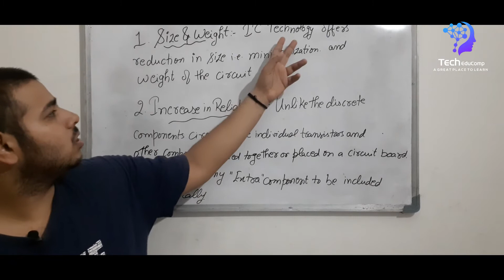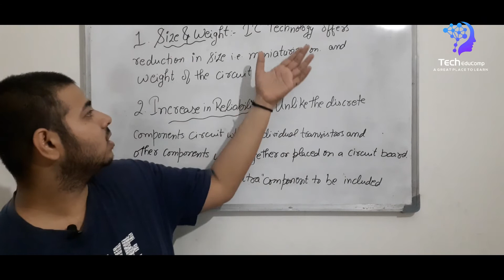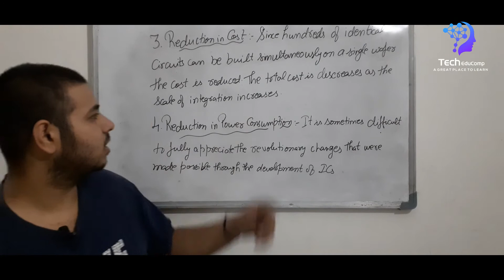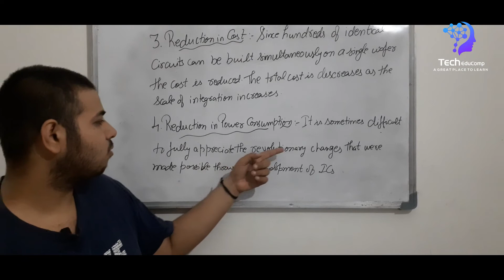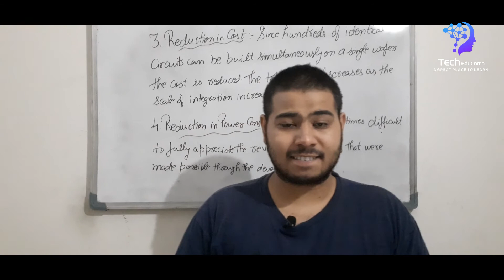E4|ADVANTAGES OF ICs OVER DISCRETE COMPONENTS |VLSI DESIGN| ELECTRONICS & COMMUNICATION|PIYUSH BAJAJ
Hello friends, Welcome to Tech EduComp. My name is Piyush Bajaj. Here we provide the information on various topics on the engineering branch which will help the students to understand the topics better.
We will also perform some practicals on various topics whenever possible.

Today we will study the advantages of ICs over discrete components.

SOFTWARE USED:-
VIDEO EDITING:- FILMORA X
THUMBNAIL & Intro:- CANVA

RECORDING DEVICE:- SAMSUNG GALAXY M30
MICROPHONE:- UiGD-4167 MULTI SCENE CLIP-IN MICROPHONE
EXTENDED CABLE:- NICOL OFC AUDIO/VIDEO HIGH-GRADE CABLE
TRIPOD STAND:- DIGITEK LIGHTWEIGHT DV TRIPOD (DTR 455 LT)

PICTURE CREDITS:-
1. Size and Weight of IC